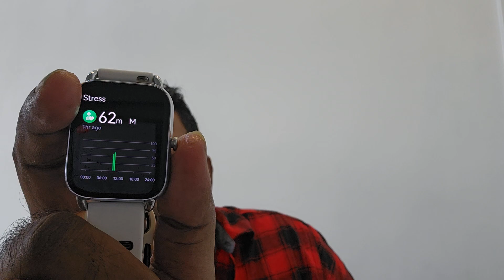නිවරදිව අඩු මුදලට හරිම Smart Watch එකක් thoraganne kohomada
Soundpeats capsule 3 pro